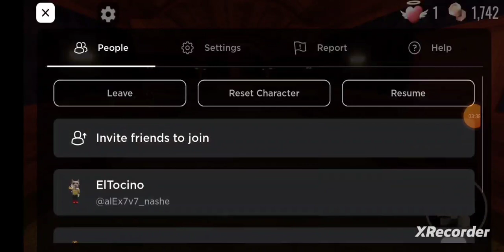DOORS FUNNY MOMENTS (BIG TEAM NOOB) Roblox